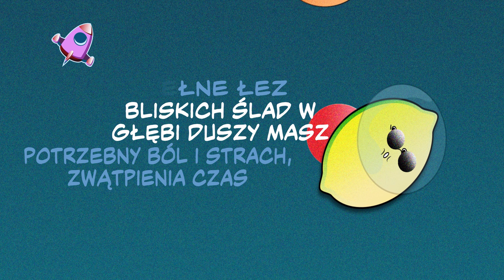Mariusz Wawrzyńczyk - Czas (Lyric Video)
Mariusz Wawrzyńczyk - Czas

Artist: Mariusz Wawrzyńczyk
Muzyka: Romuald Lipko
Słowa: Mariusz Wawrzyńczyk
LyricVideo by Anastaseeyaa Volynska
Label/Dystrybucja: Soul Records

Piosenka „Czas” to propozycja zwycięzcy 52. Krajowego Festiwalu Piosenki Polskiej w Opolu w koncercie „Debiuty”, który w  2018 roku  wydał swój debiutancki krążek pt. "Zawsze pod wiatr". „Czas” to niepublikowany nigdy wcześniej utwór, skomponowany przez zmarłego w lutym 2020r. Romualda Lipko, dla Mariusza Wawrzyńczyka. Kompozytor „Takie Tango” (Budka Suflera), „Aleja gwiazd” (Zdzisława Sośnicka)„Nic nie może wiecznie trwać” (Anna Jantar), czy „Dmuchawce latawce wiatr” (Urszula), napisał dla wokalisty niezwykle przebojowy i energetyczny utwór, który może okazać się przebojem na miarę innych legendarnych przebojów kompozytora.

Premiera utworu jest zapowiedzią nowej odsłony wokalisty, bardziej ostrzejszej, drapieżnej, pop-rockowej.
Premiera drugiej, solowej płyty Mariusza Wawrzyńczyka, planowana jest w 2021 roku.

                                  O współpracy z Mariusza Wawrzyńczyka z Romualdem Lipko:

„Z p. Romualdem poznaliśmy się lata temu, a mianowicie w 2009 r. podczas mojego udziału w programie „Szansa na sukces” poświęconemu zespołowi Budka Suflera. Od razu przypadliśmy sobie do gustu. Ciekawe, zakulisowe rozmowy, miła atmosfera, uśmiech oraz pozytywne emocje – tak zapamiętałem te spotkanie. Po zawieszeniu działalności Budki, odezwałem się do p. Lipko z propozycją współpracy. Od razu nawiązała się między Nami nic porozumienia. Piosenka przeleżała w mojej  „szufladzie” kilka lat, aż do teraz!. Możecie być pewni, że będzie dla Was zaskoczeniem, zarówno dla moich sympatyków jak i fanów twórczości Romualda Lipko”. Premiera utworu, pod tytułem „Czas”, przewidywana jest na koniec 2020 r. Będzie zwiastunem nowej płyty, która ukaże się w 2021 roku.

Tekst:

Puste ulice, ciągły pęd
Proza życia wciąga Cię
Nowy zaczął się dzień
Zrób krok do przodu  zacznij starać się
To co pozostanie po Nas
To pamięć ludzkich serc
W jednej chwili może rozpaść się
Kalejdoskop zdarzeń może zmienić życia bieg
Zapamiętaj to co ważne jest

Ref.
To ten czas tak gna, nigdy nie patrz wstecz
Zapomnij co stało się
Los okrutny jest, oczy pełne łez
Bliskich ślad w głębi duszy masz

Potrzebny ból i strach, zwątpienia czas
Niechciane łzy kilka szarych chwil
Zatrzymaj się, pamiętaj, że
Znów nadejdzie nowy, lepszy dzień

Czas jak rzeka zmienia nurt
Czas łagodzi serca ból

Gdy kogoś tracisz
Gdy kogoś tracisz
Trwoga ogarnia Cię
Przestań patrzeć wstecz
Odrzuć myśli złe
Zobacz świat piękniejszy staje się